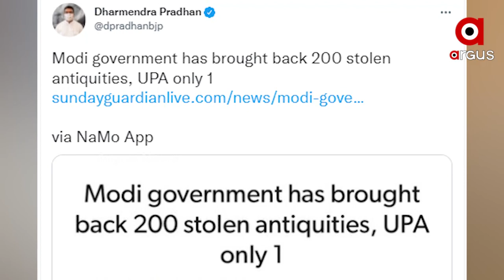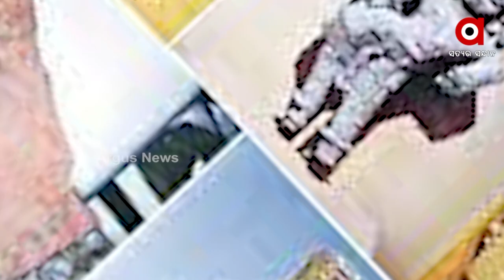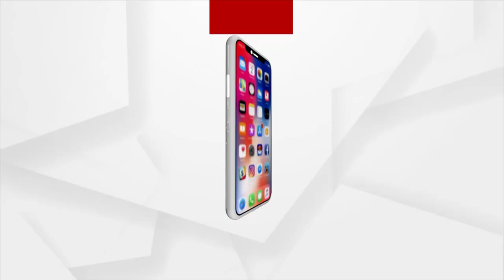India got back its 200 stolen antiquities under PM Modi's Government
India got back its 200 stolen antiquities under PM Modi's government, as earlier many antiquities have been stolen from India at various times and taken abroad.